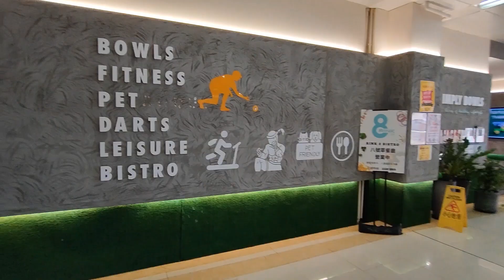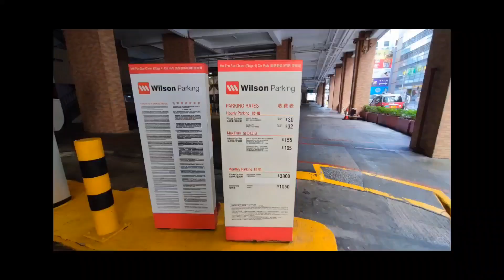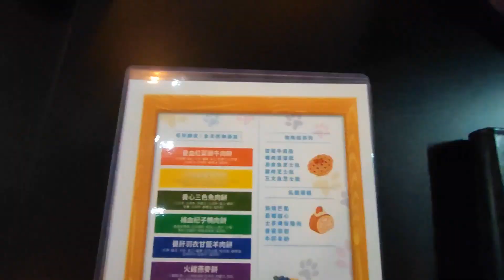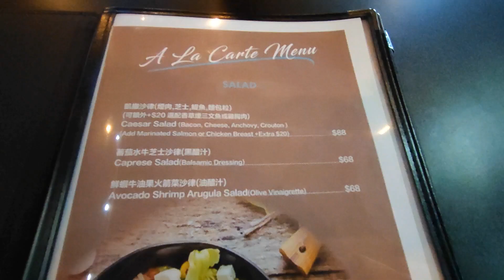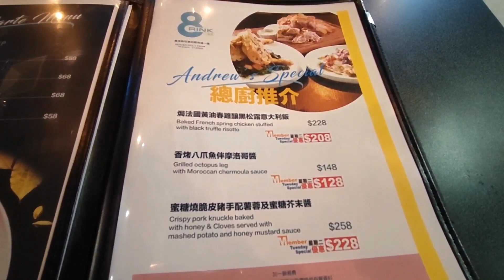和我的寵物在草地滾球場食蜜糖豬手🥰👍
八號草
美孚百老匯街77號美孚新邨四期商場保齡中心1樓